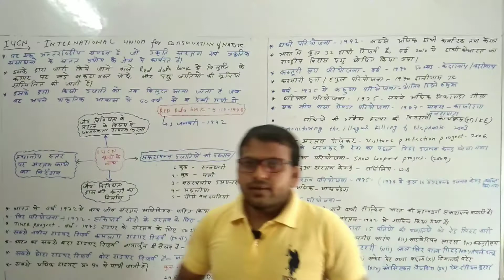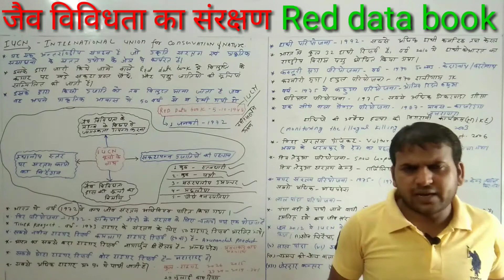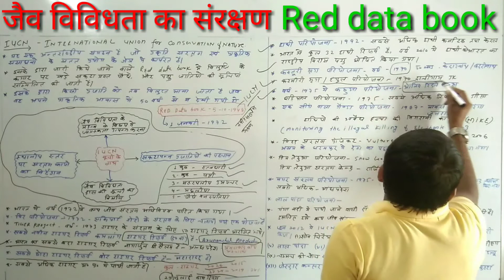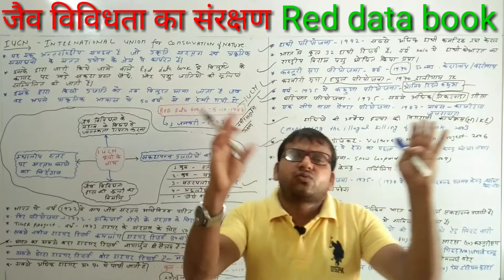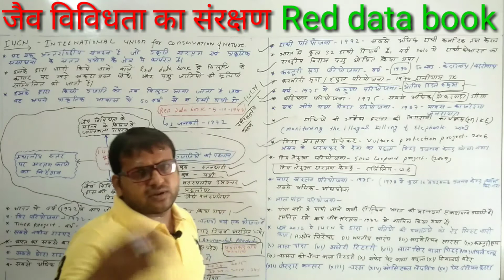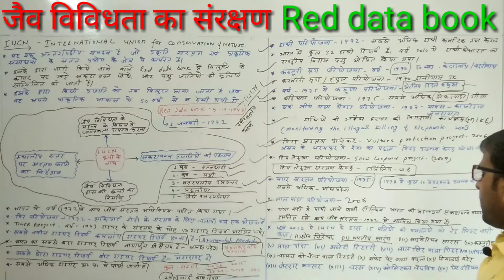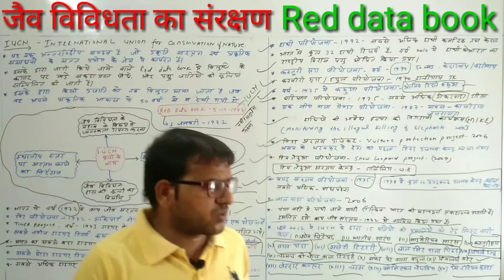ENVIRONMENT:- पर्यावरण-भाग-13 || जैव विविधता का संरक्षण|| रेड डाटा बुक || मतीन सर